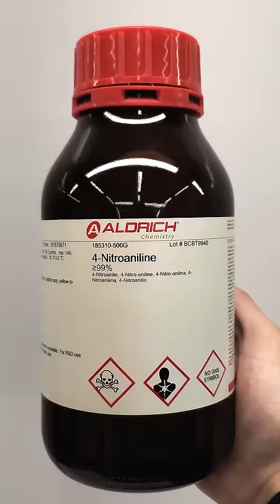This chemical does something weird when it's burned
4-nitroaniline is a chemical that's commonly used to make things like dyes and pharmaceuticals, but I just want to burn it because it has a cool reaction. I just have to add some 4-nitroaniline to a dish, along with some sulfuric acid. Now I just have to heat it up with a Bunsen burner, and it's supposed to quickly expand into a cool snake thing.